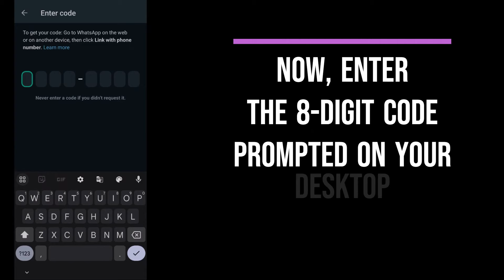How to Login to WhatsApp Web without Scanning a QR Code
WhatsApp NEW Feature: Users can now Link their account to WhatsApp Web without scanning the QR Code.